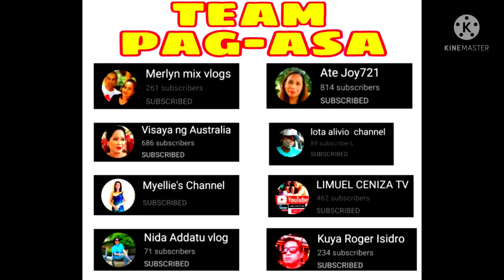TEACHER'S LIFE IN BANGKOK, THAILAND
This is just part of my daily activity during weekdays.